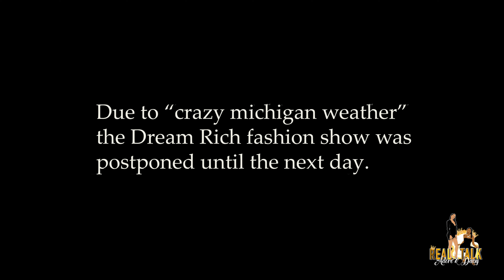PART 1 & PART 2 FASHION SHOW VLOG!| WE RAN INTO DREAM RICH,TAY B, SKILLA BABY,BABY MONEY + MORE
In this Vlog host Adore and Daisy go to Dream Rich " Art Of The Fashion" Fashion Show. We got a chance to run into a bunch of Detroit's hottest artist, entrepreneurs, directors and so much more! The fashion show ended up getting rescheduled to the next day due to the rain. Y'all get to see us for 2 nights in a row! we will be vlogging more and getting outside more! S/O to Dream Rich for making this possible for us! We had a ball!